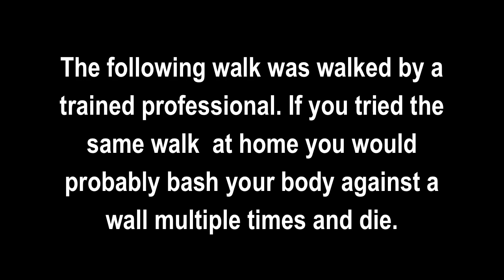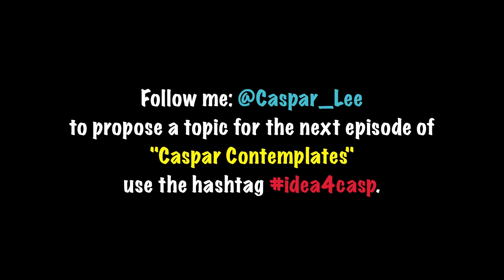UNICORNS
Caspar Contemplates Unicorns.

"Unicorns are real!"
(Remember to vote up other people who write this!)
x